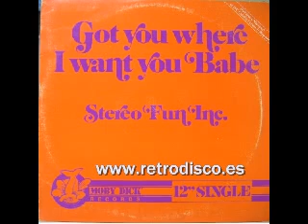STEREO FUN INC. - Got You Where I Want You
Disco (1983)